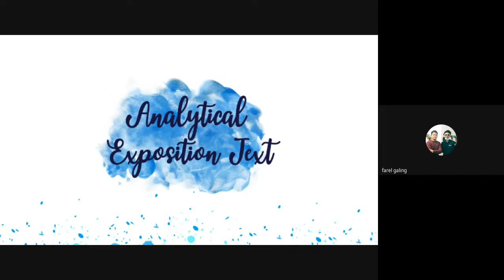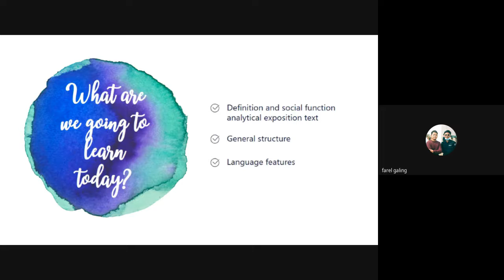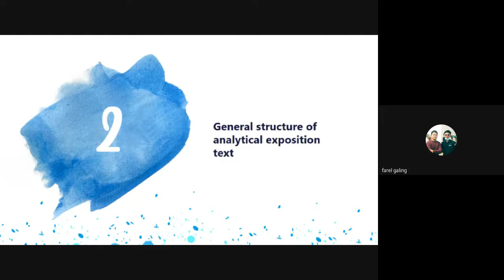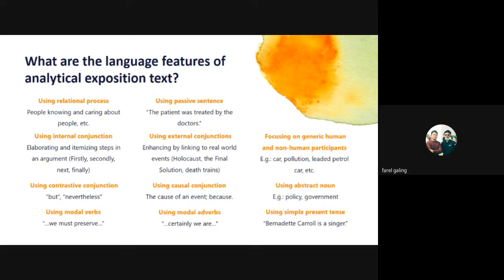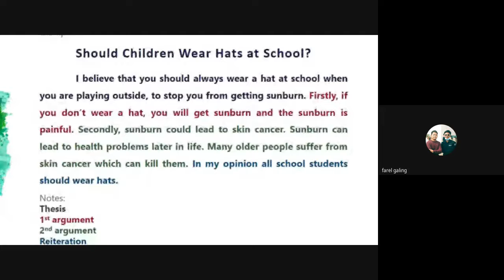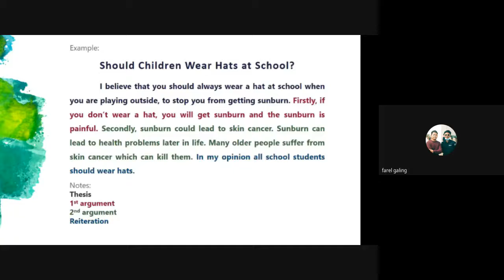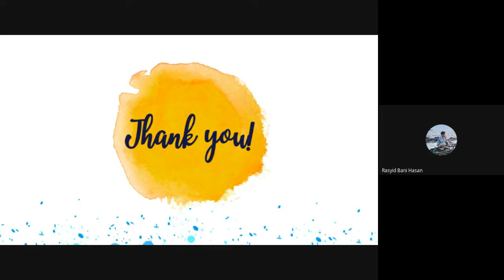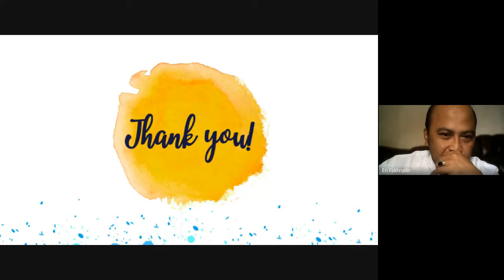Micro teaching online_Nabila Auliarahma Sari